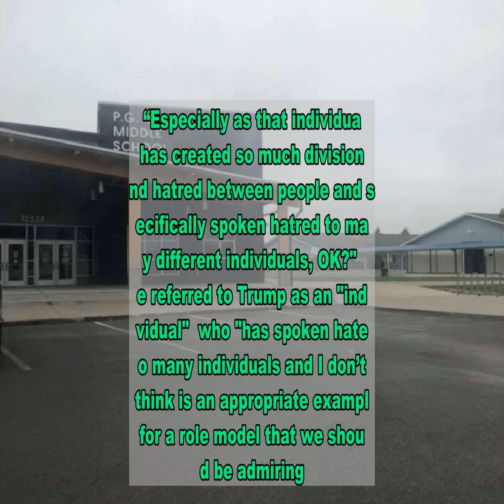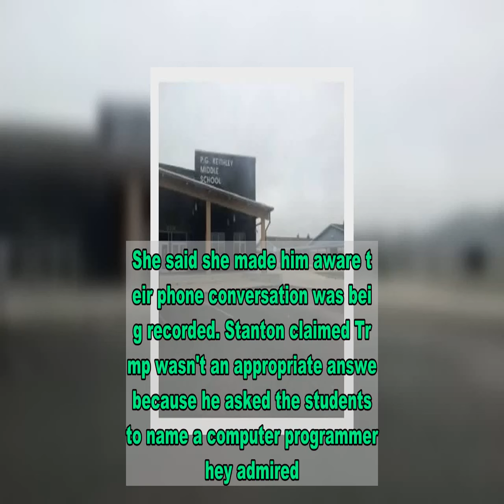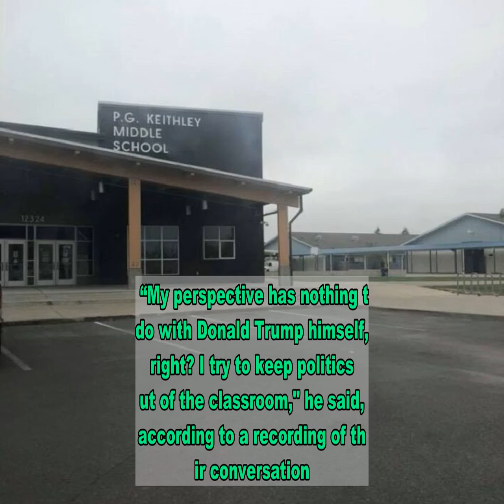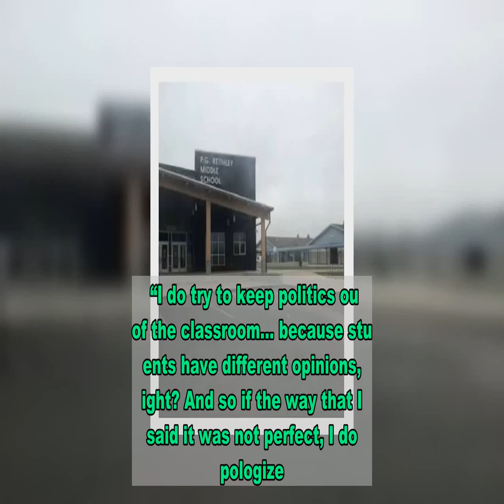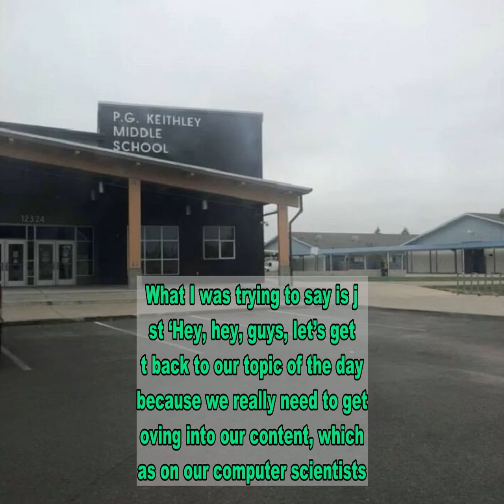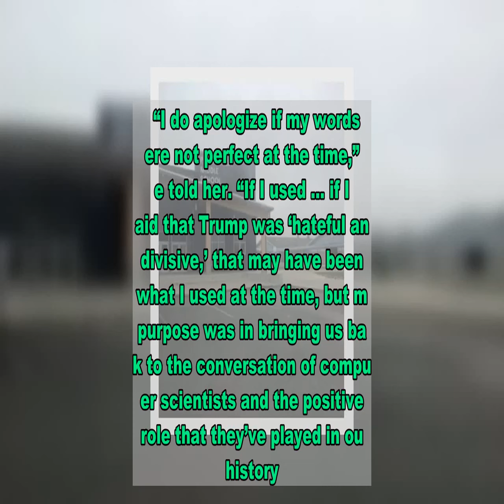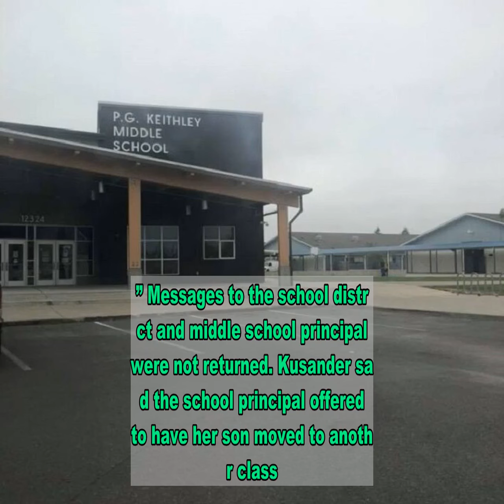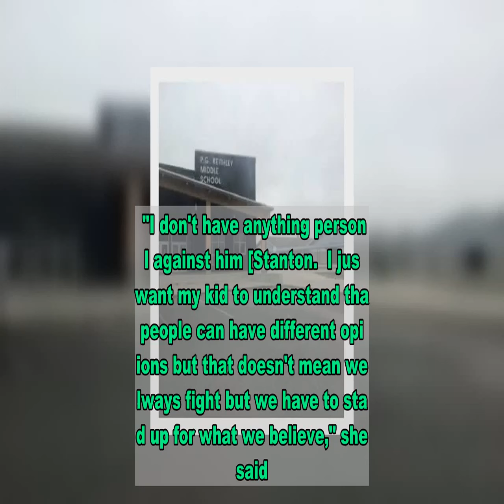Video shows Seattle-area teacher scold 10-year-old for admiring Trump: mom